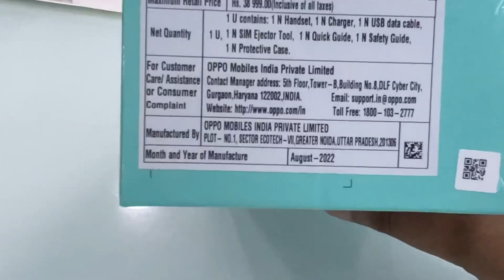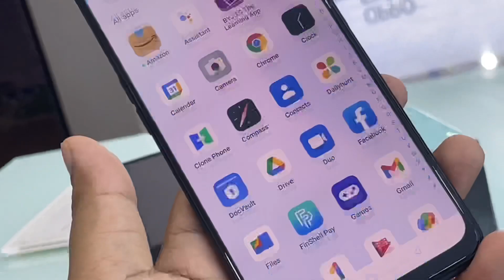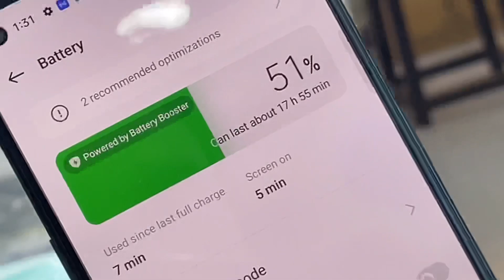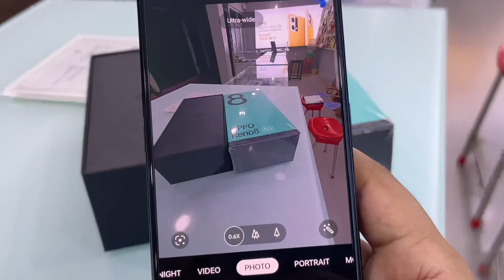Oppo Reno 8 5G Unboxing , First Look & Review 🔥| Oppo Reno 8 5G Gold Vs Black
is video main mana oppo Reno 8 5G smartphone ki Unboxing aur review kia hain aur is Smartphone ki specifications share kia hain Ummid Hain ap sabko ya Unboxing aur review video jarur pasand ayagi.